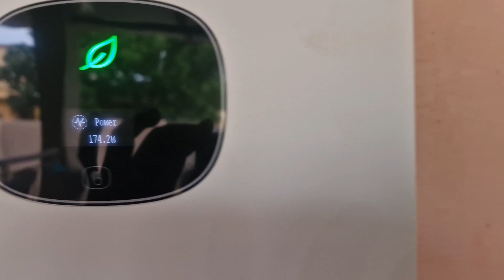3.3kw p.m.susidy scheme solar power#solar energy ABC solar system call9952726123, 9597974974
பிரதமர் சூர்யா கர்: முஃப்ட் பிஜிலி யோஜனா என்பது இந்தியாவில் உள்ள வீடுகளுக்கு இலவச மின்சாரம் வழங்குவதை நோக்கமாகக் கொண்ட அரசு திட்டமாகும். இத்திட்டம் பிப்ரவரி 15, 2024 அன்று பிரதமர் நரேந்திர மோடியால் தொடங்கப்பட்டது. இத்திட்டத்தின் கீழ், வீடுகளின் கூரையில் சோலார் பேனல்களை நிறுவ மானியம் வழங்கப்படும். சோலார் பேனல்களின் விலையில் 40% வரை மானியம் ஈடுசெய்யப்படும். இத்திட்டத்தின் மூலம் இந்தியா முழுவதும் 1 கோடி குடும்பங்கள் பயன்பெறும் என எதிர்பார்க்கப்படுகிறது.

உங்கள் வீடுகளுக்கு மானியத்துடன் கூடிய சோலார் அமைக்க ABC solar system.  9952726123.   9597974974.